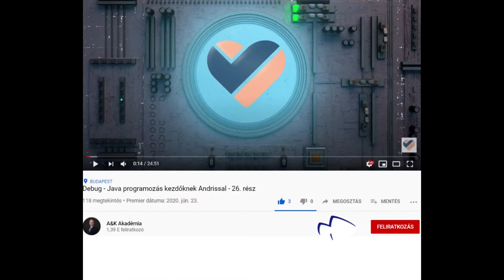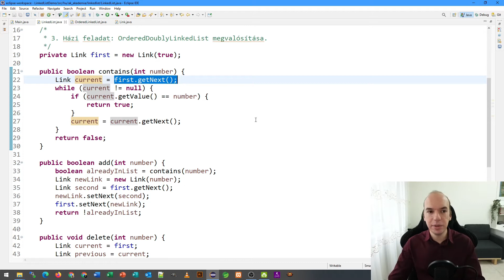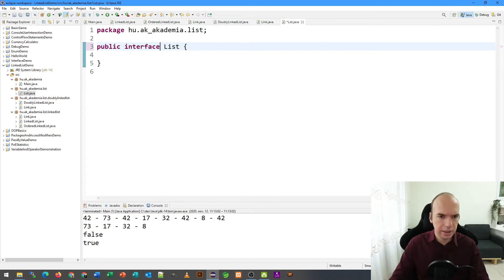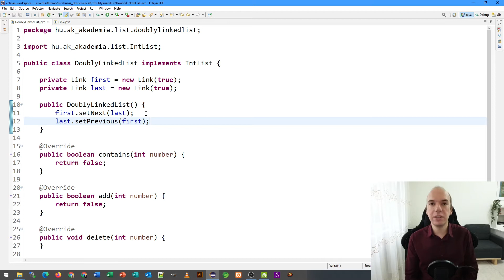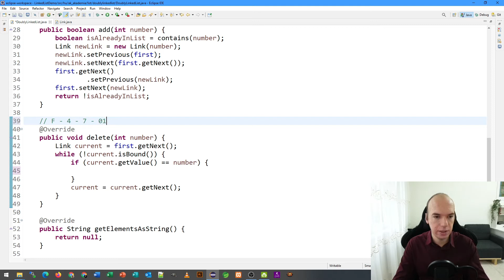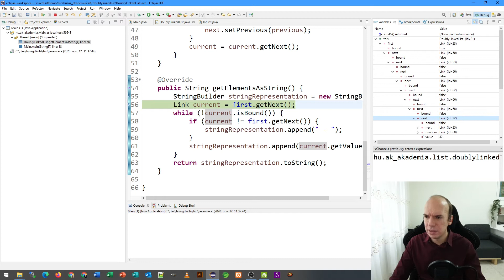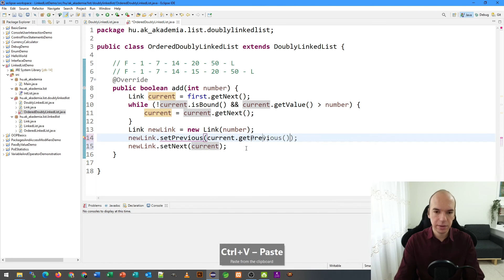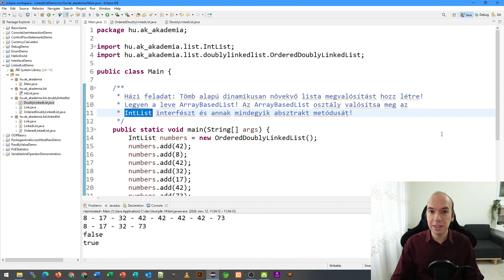Duplán láncolt lista - DoublyLinkedList - Java programozás kezdőknek Andrissal - 47. rész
A Java programozás kezdőknek videosorozat 1. fejezetében, az 1- 25 részben megismerkedtünk a Java programozási nyelv alapjaival és egy BasicGame nevű kezdetleges kis játék első lépéseit is megírtuk, valamint sok-sok feladatot is adtam, hogy gyakoroljátok a tanultakat.
A 2. fejezetben az OOP irányába mozdultunk el.

A 47. rész témája és időbélyegzői:

0:01:00 - láncolt lista felépítésének áttekintése
0:01:35 - speciális első elemes láncolt lista megvalósítása
0:14:22 - package struktúra átszervezése
0:17:38 - interfész bevezetése a listákhoz
0:22:40 - duplán láncolt lista megvalósítása
0:25:40 - duplán láncolt lista mezői
0:27:35 - add metódus megvalósítása
0:31:19 - contains metódus megvalósítása
0:34:43 - delete metódus megvalósítása
0:39:26 - getElementsAsString metódus megvalósítása
0:40:50 - tesztelés és hiba javítás
0:46:43 - OrderedDoublyLinkedList megvalósítása
0:58:42 - házi feladat